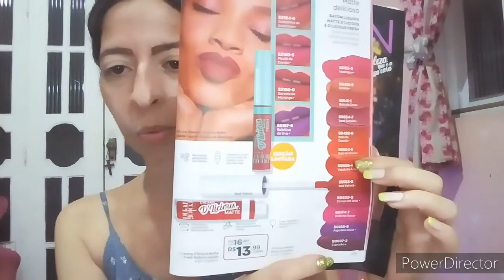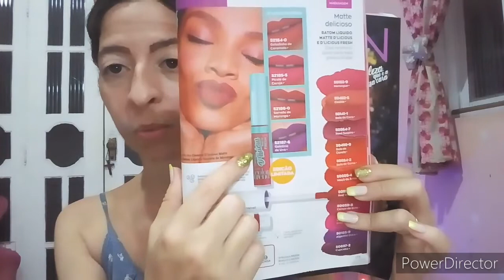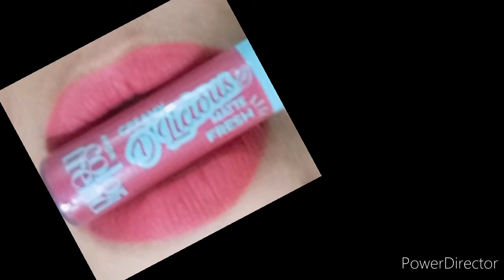BATOM D LICIOUS FRESH DICA DE VERAO + MINHA COLEÇAO DE BATONS D LICIOUS 2021